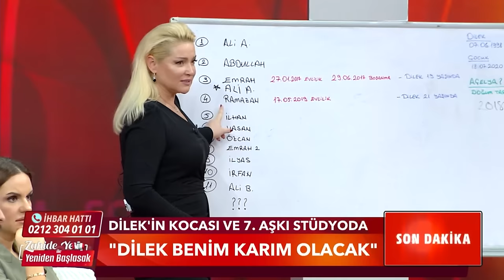Dilek'in Kocası Ramazan ve 7.Aşkı Özcan Karşı Karşıya - Zahide Yetiş ile Yeniden Başlasak 90. Bölüm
Özcan stüdyoya gelince Ramazan sinirlerine hakim olamadı. ‘‘KARIMA KUZUM DİYEMEZSİN’’